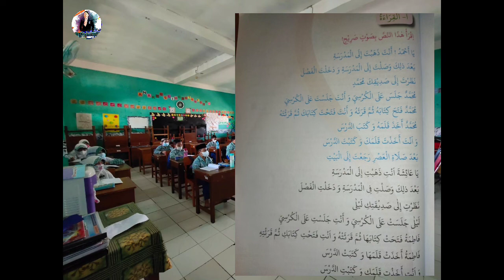B Arab Kelas 5 الذهاب إلى المدرسة (pergi ke sekolah)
belajar bahasa Arab dengan menggunakan metode penerjemahan secara teratur membuat kita paham bahasa Arab yg sangat indah dan luar biasa